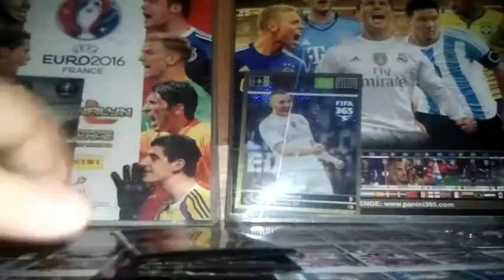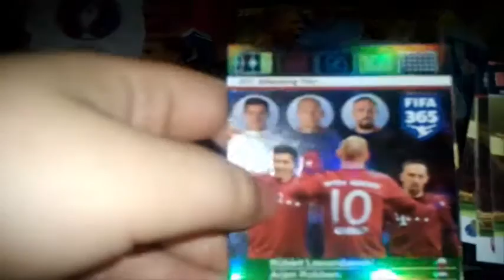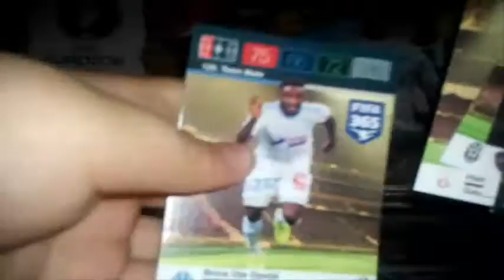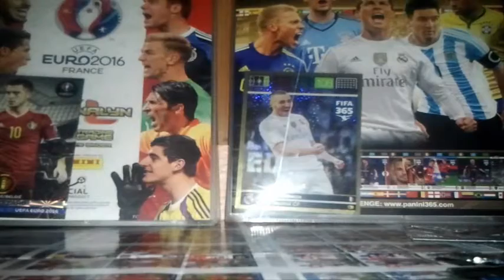Otwieranie kart FIFA 365 #6 LEGEND, ATTACKING TRIO!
✔  5 łapek w górę i macie kolejny odcinek! :)